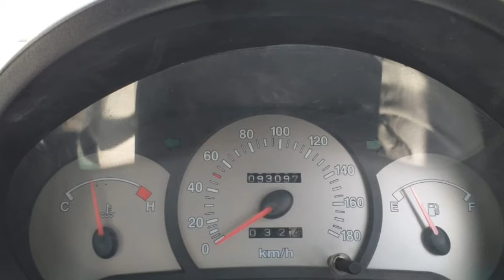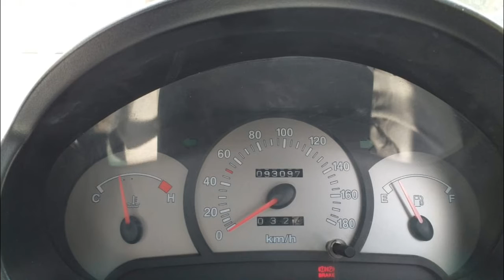Hyundai Santo Second Car Sales in tamil Nadu bala Tex sales and buying online Service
Model  2007
Variant XL
Owner 2
Fuel Petrol
Kilometers 93097
Insurance 29,8,2020,3party
Accessories AC Power Window
Price 1,75,000